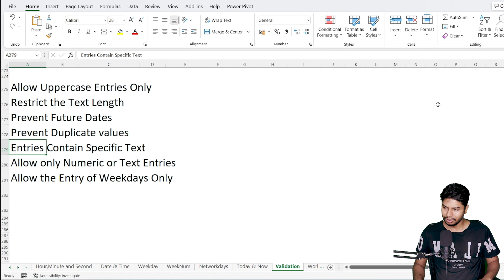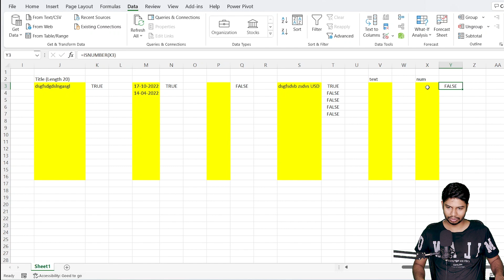Data Validation Allow only Numeric or Text Entries in Excel | Module 5 | Video 86 [Hindi]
To allow only numeric or text entries in a cell or range of cells in Microsoft Excel, you can use data validation and a custom formula. Here's how

Select the cells or range of cells where you want to allow only numeric or text entries.
On the Data tab, in the Data Tools group, click the Data Validation button.
In the Data Validation dialog box, select the "Custom" option from the Allow dropdown list under the Settings tab.
In the Formula field, enter a formula to check for numeric or text entries in the cell. For example, to allow only numeric or text entries in the range A1:A10, enter the following formula: =ISNUMBER(A1)+(ISTEXT(A1))=1
Note: Replace "A1:A10" with the cell range you want to check.
Click OK to apply the data validation rule.
This formula will allow only numeric or text entries to be entered into the selected cells. If a user tries to enter a value that is neither numeric nor text, they will see an error message.

datavalidation Gear I Used